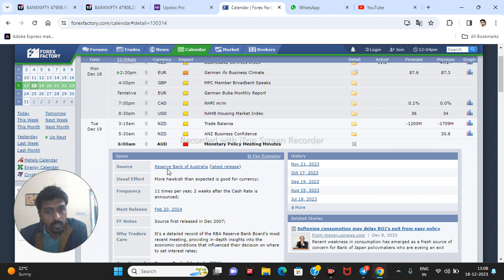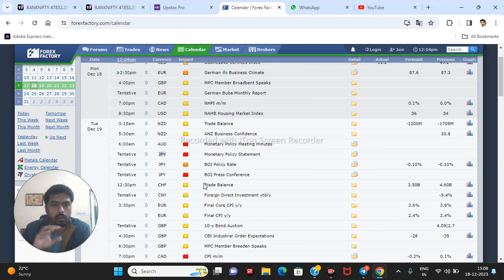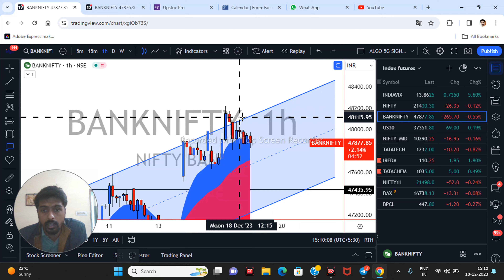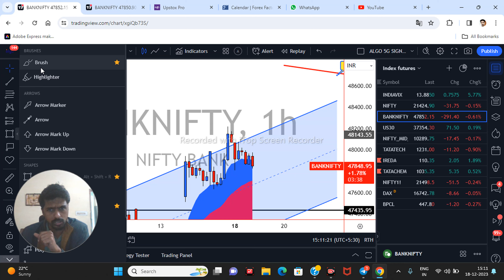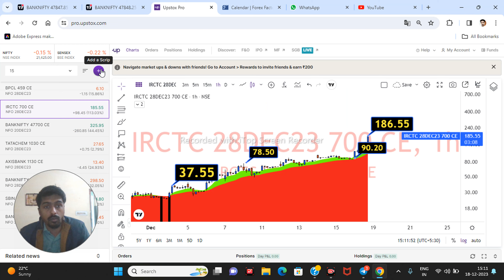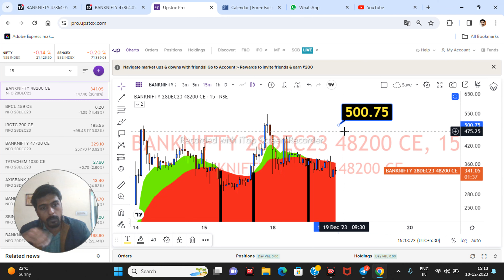Nifty Prediction and Bank Nifty Analysis for TEUSDAY | 19 December 2023 | Bank Nifty Tomorrow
Open Demat Account – Free Demat Account Opening Online (Zero AMC) – Know How to Open
Demat Account - Open Free Demat Account Online at Upstox.com  with Very Easy Steps. Zero Maintenance

nifty analysis for 19 December TEUSDAY
bank nifty analysis for 19 December TEUSDAY
bank nifty expiry 19 December TEUSDAY
nifty expiry on 19 December TEUSDAY
Nifty outlook for TEUSDAY
Bank Nifty outlook for TEUSDAY
Nifty outlook for tomorrow
Nifty Forecast
nifty
Nifty Nifty
nifty share price
bank nifty
bank nifty share price
nifty today
nifty tomorrow
nifty analysis
banknifty analysis
nifty prediction
nifty tomorrow
nifty tomorrow
nifty analysis
banknifty analysis
nifty prediction
TEUSDAY market prediction
19 December bank nifty
19 December market
19 December market analysis
19 December nifty
TEUSDAY market prediction
bank nifty TEUSDAY prediction
bank nifty on TEUSDAY
bank nifty prediction for TEUSDAY
bank nifty tomorrow prediction
banknifty 19 December
banknifty options for tomorrow
market prediction for TEUSDAY
market prediction for tomorrow
TEUSDAY banknifty prediction
TEUSDAY market analysis
TEUSDAY market strategy
TEUSDAY nifty prediction
TEUSDAY nifty target
TEUSDAY prediction for stock market
TEUSDAY share market prediction
TEUSDAY stock market prediction
TEUSDAY trading strategy
next week share market prediction
nifty 19 December TEUSDAY
nifty 19 December 2023
nifty 19 December prediction
nifty analysis
nifty TEUSDAY
nifty TEUSDAY prediction
nifty on 19 December 2023
nifty on TEUSDAY
nifty prediction
nifty prediction for TEUSDAY
nifty tomorrow
share market TEUSDAY prediction
share market on TEUSDAY